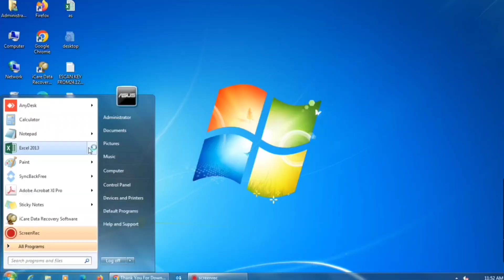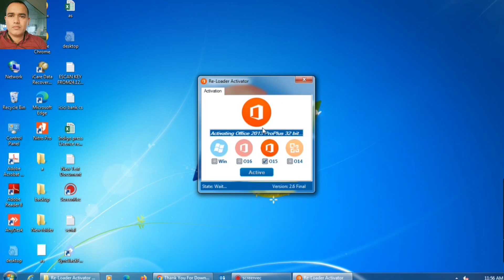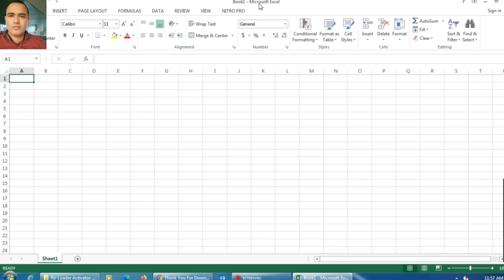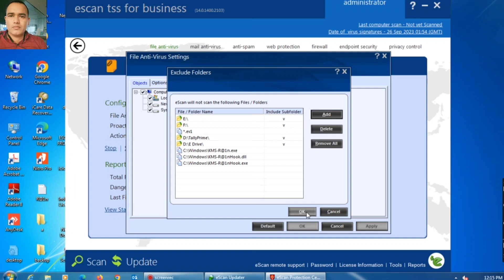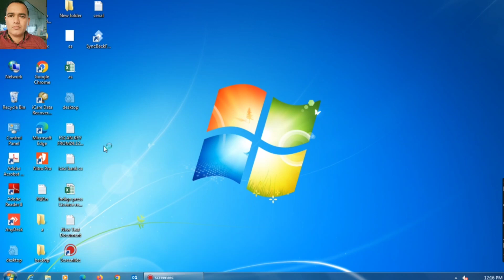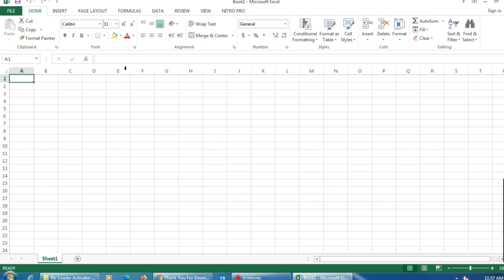Ms office Activation issue.